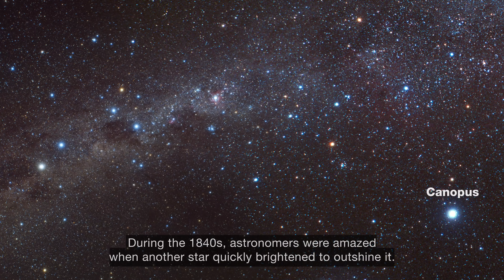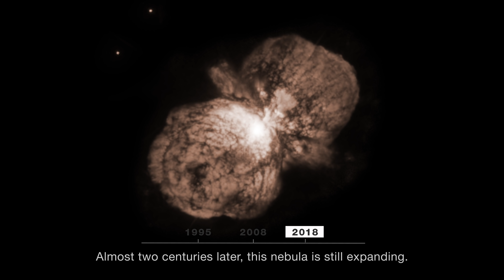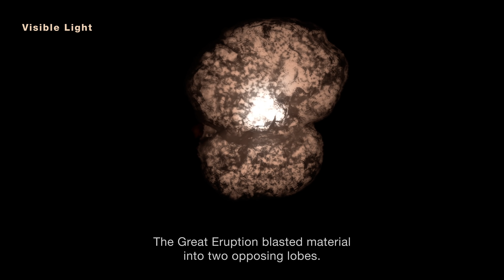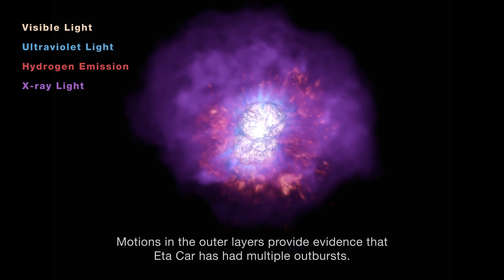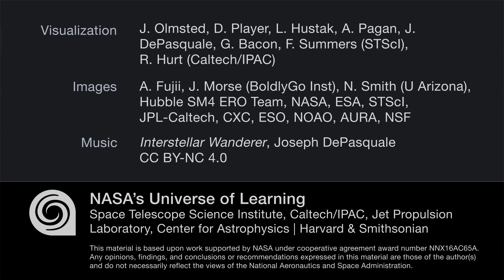Eta Carinae: The Great Eruption of a Massive Star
Eta Carinae, or Eta Car, is famous for a brilliant and unusual outburst, called the "Great Eruption," observed in the 1840s. This visualization presents the story of that event and examines the resulting multiwavelength emissions and three-dimensional structures surrounding Eta Car today.

Massive stars are known to have major outbursts. Eta Car, one of the most massive stars known, expelled about 10% of its mass in the Great Eruption, creating a small nebula, called the Homunculus Nebula, around it. Images taken in different wavelengths of light reveal different structures, each providing more information about the outbursts of Eta Car.

For this visualization, astronomers and artists have used NASA observations to model both the close-up and wide views of this massive and eruptive star. The Hubble Space Telescope and the Chandra X-ray Observatory have observed the nested layers of gas and dust around Eta Car using visible, ultraviolet, and X-ray light, as well as in the Hydrogen alpha emission line. The Spitzer Space Telescope provides a larger view of the Carina Nebula, along with Eta Car's dominant position within this star-forming region.

This visualization is presented by the AstroViz Project of NASA's Universe of Learning. Viewers gain appreciation for how the observations from two centuries ago connect to the resulting structures seen today. Full 360-degree 3D views help to assemble a complete mental model that aids interpretation of the NASA observations. Eta Car serves as a notable example of the outbursts in the dying stages of massive stars.

Credits:

VISUALIZATION: NASA, ESA, Joseph Olmsted (STScI), Dani Player (STScI), Leah Hustak (STScI), Alyssa Pagan (STScI), Joseph DePasquale (STScI), Greg T. Bacon (STScI), Frank Summers (STScI), Robert L. Hurt (IPAC)
IMAGE: NASA, ESA, STScI, NASA-JPL, Caltech, CXC, ESO, NOAO, AURA, NSF, Akira Fujii , Jon A. Morse (BoldlyGo Institute), Nathan Smith (University of Arizona), SM4 ERO Team